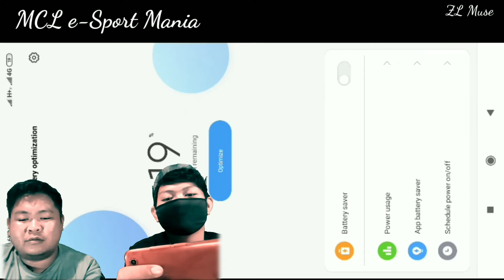Try mencuba test joint ikut game MCL Weekly E-sport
Pertama kali menyertai mcl weekly e-sport dengan adik . Noob pun noob lah haha.. Just for entertainment